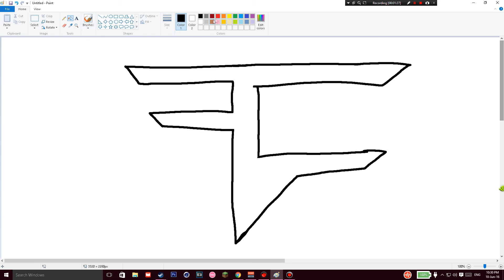HOW TO DRAW THE FAZE LOGO TUTORIAL EASY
clickbait...